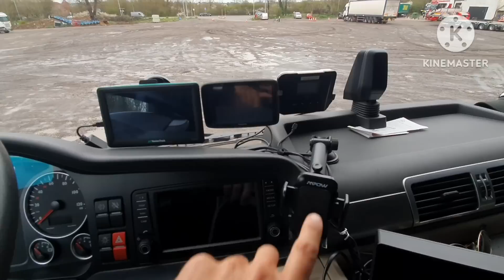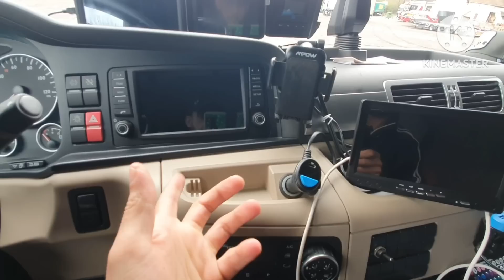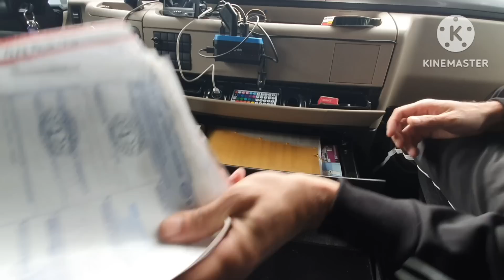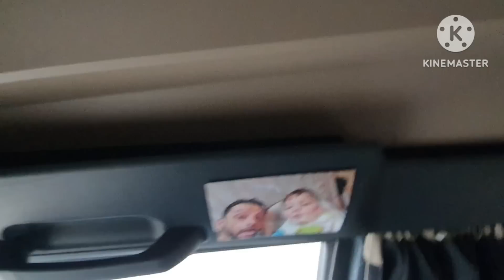¡Descubre que debes Llevar en un Camión para hacer un Viaje Internacional!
¿Que artículos hay que llevar en el camion? Eso me preguntáis mucho cuando alguien va a empezar en este trabajo.
Yo hago
Y los que hacemos rutas largas solemos llevar mas cosas.  Pero También es valido para todo aquel que hace ruta mas cortas.

Aqui os dejo los enlaces con todo lo que llevo.

ARTÍCULO QUE LLEVO EN EL CAMIÓN

• Calzado de seguridad
• Tiras led
• Bombillas led faro
• Palo Selfie
• Soporte movil marcador
• Horno para pizzas
• Guantes de trabajo
•Camisa cuadros rojos
• Ducha portátil
• Gorra camionero
• Polo bandera de España
• Soporte emisora
• Estuche tarjetas SIM
• Soporte tablet
• Discos adhesivos TomTom
• Multi cargador mechero
• Tablet GPS
• Soporte tablet
• Maletín kit accesorios camara
•Pantalla marcha atra